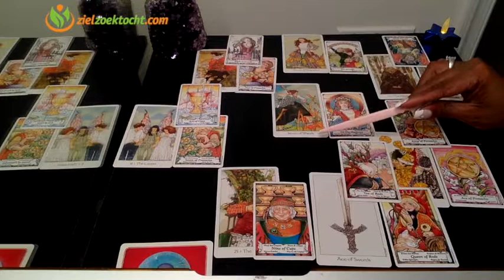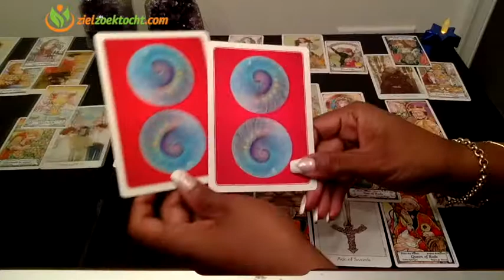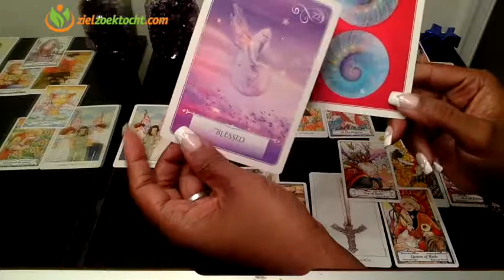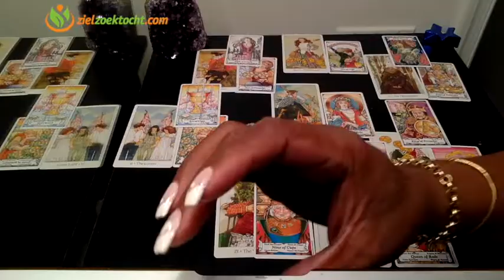WEEGSCHAAL WEKELIJKSE TAROT KAARTLEZING HOROSCOOP | WEEK 08 | FEBRUARI 18 - 24